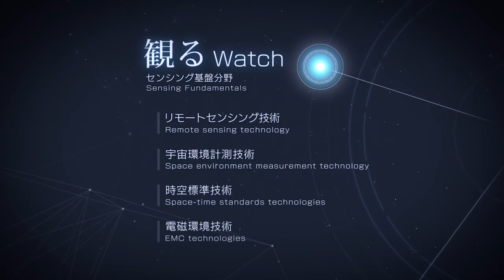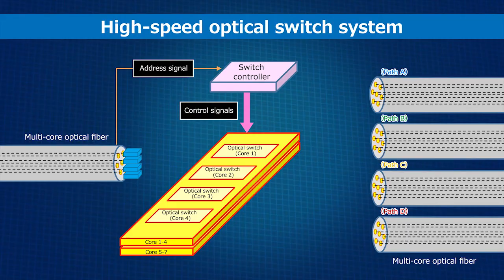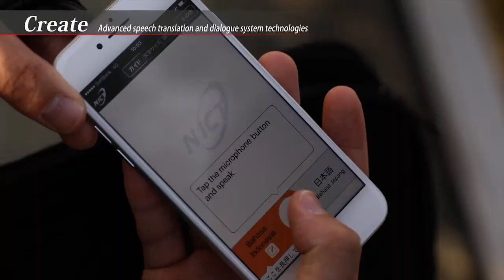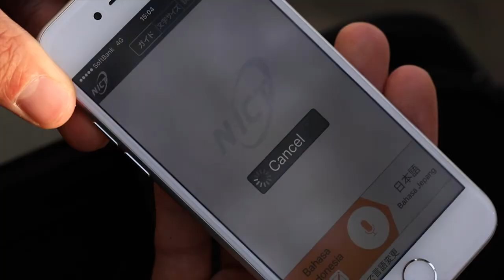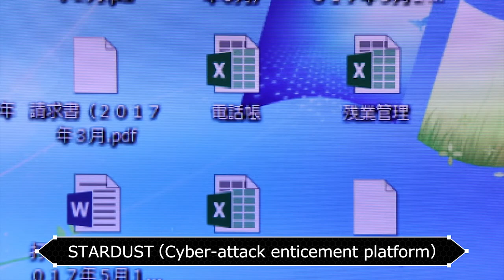Introduction of NICT (5min.)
This video introduces some of the research and social contribution activities by NICT (National Institute of Information and Communications Technology).